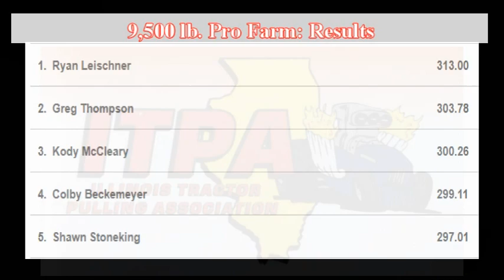Illinois Tractor Pulling Association: June 16, 2023 Cerro Gordo, Illinois 9,500 lb. Pro Farm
June 16, 2023 9,500 lb. 33 years of videos in our catalog.